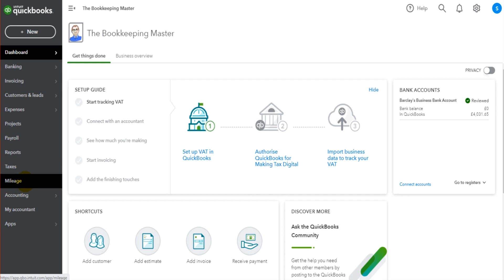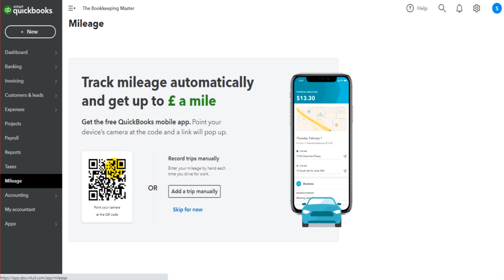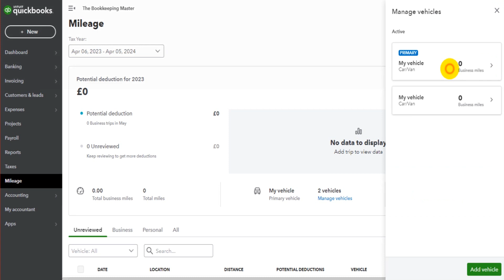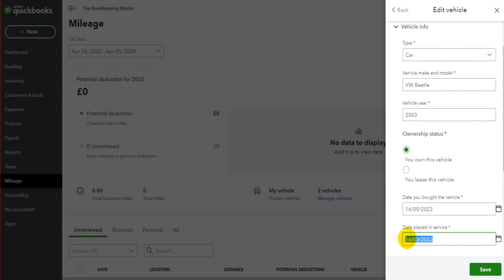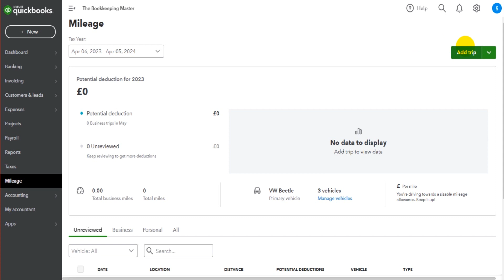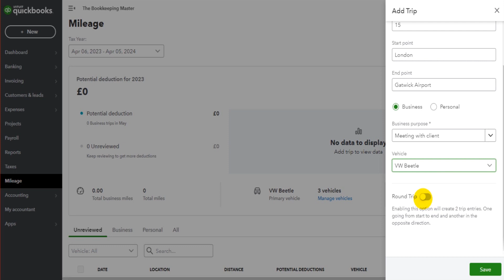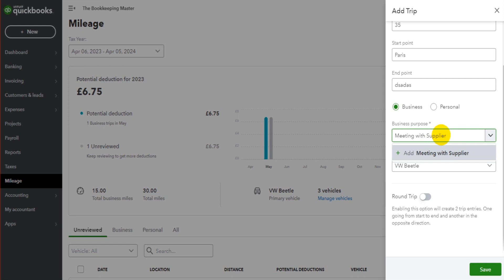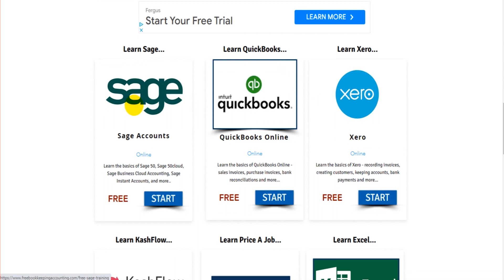Recording Mileage on QuickBooks Online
Learn how to use the mileage feature on QuickBooks Online, including how to record mileage, how to keep a vehicle register, how to upload mileage, and access the the QuickBooks mileage app.

The Bookkeeping Master is dedicated to free bookkeeping and accounting content